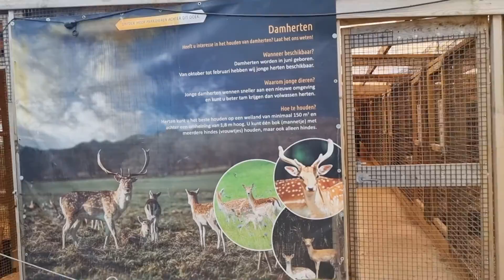VIS CHALLENGE DEEL 2 WIE BANGT ER ALS EERSTE EEN BRASEM?🐟⚠️